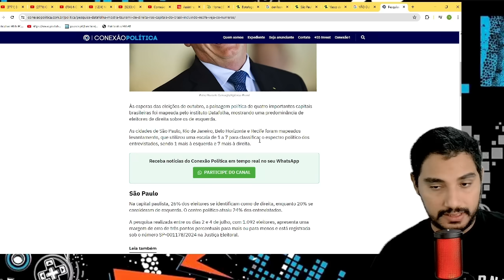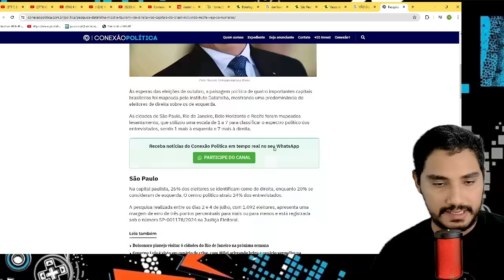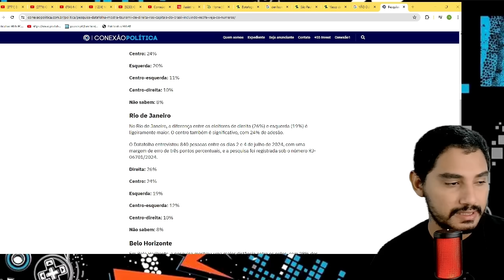NEM O SUPREMO VAI DEFENDER! VAZOU O MANDANTE! ESQUERDA INVESTIGADA NO MUNDO TODO!